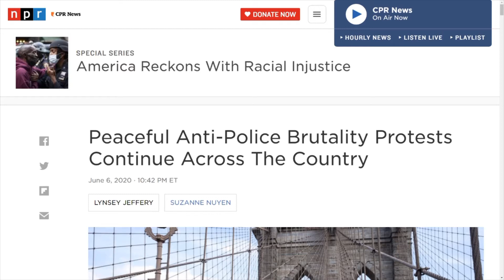The "Peaceful Protests" (BAD VIDEO)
Clips of the very Peaceful Protests going on because of the murder of George Floyd.

Music: Ludwig van Beethoven: Ode an die Freude/Ode to Joy 1
Clips: Idfk